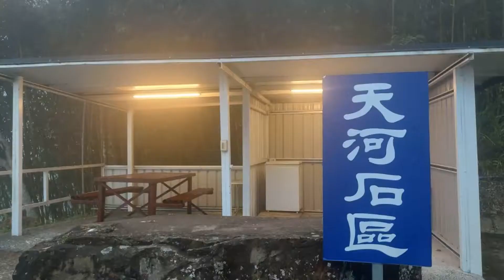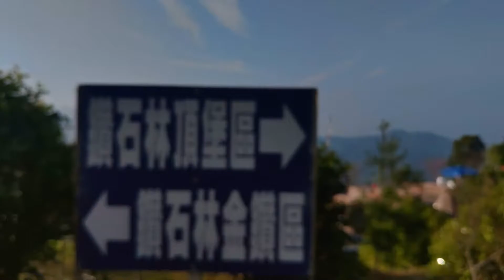No.23 鑽石林露營區 苗栗泰安 （2020.1.4-5）